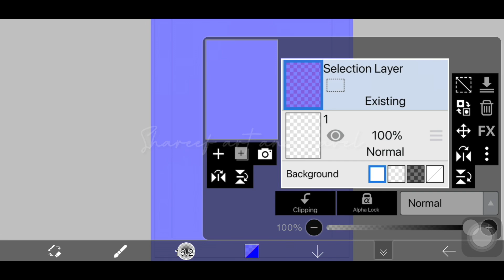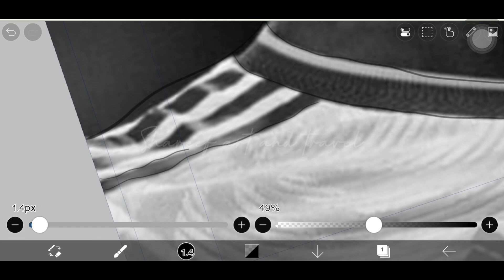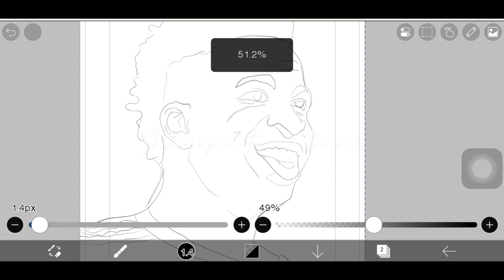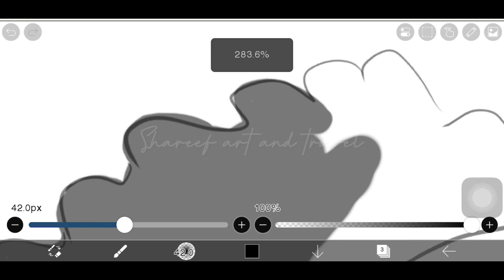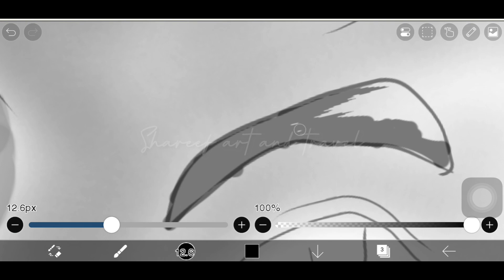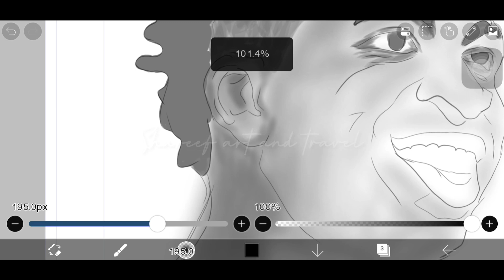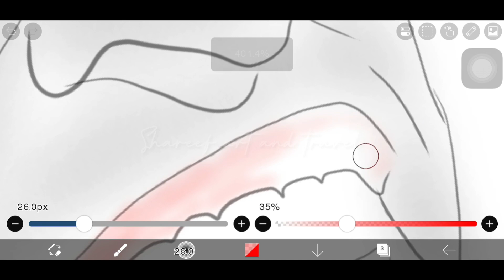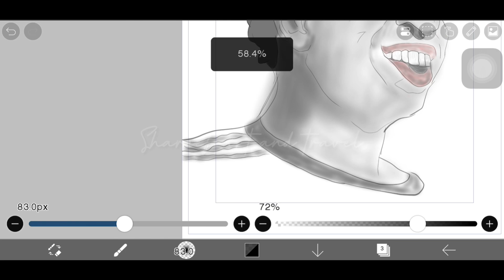Real Madrid player viniciusjr digital art | how do you feel this video